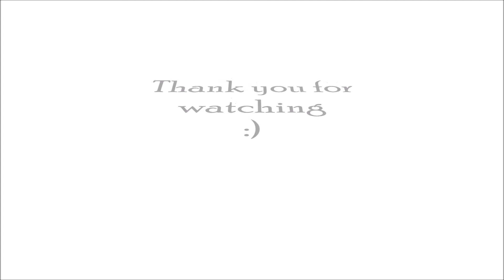Nails with striping tape tutorial